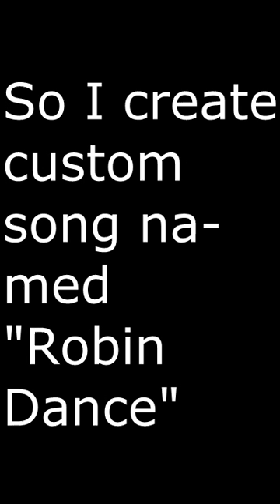400 Sub Special - My Costum Song "Robin Dance" Piano Tiles 2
This is Beepy's apk, but in this apk me, varius, beepy and others create custom songs and uploading into this apk :)